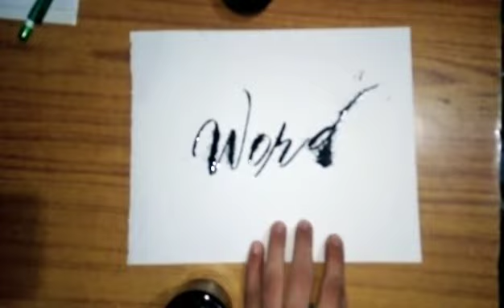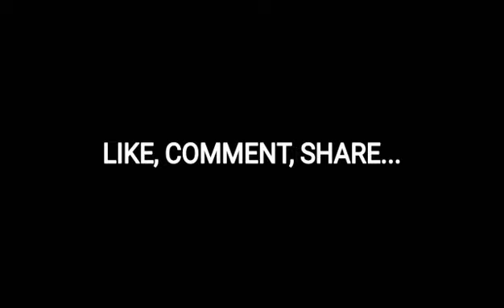RULING PEN CALLIGRAPHY COMPILATION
Hello guys

About this video:- Today I'm going to show you satisfying Ruling pen Calligraphy compilation.
 If you enjoyed my video please give me a big thumbs up.

Tools that I have used:-
Ruling pen (Folded pen)
Calligraphy Ink
A4 sheets